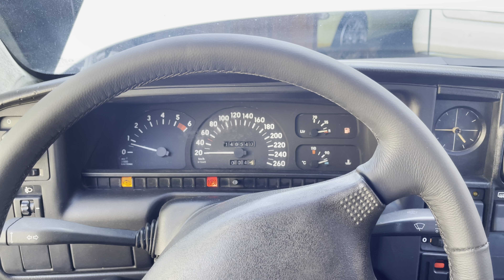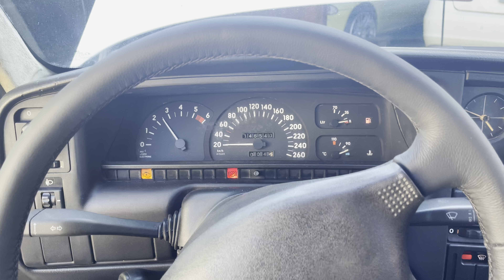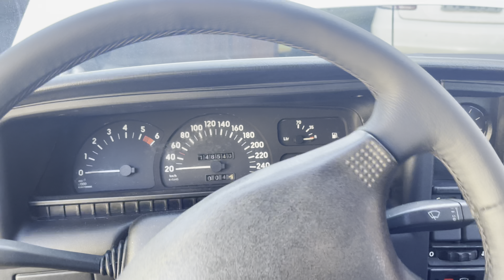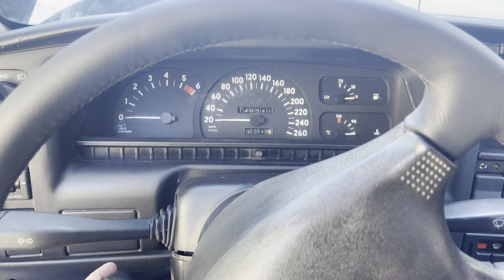E O OMEGA TUBARÃO BRANCO PAROU DE FUMAR ?? AGORA SÓ BEBE E JOGA CARTAS !!!!